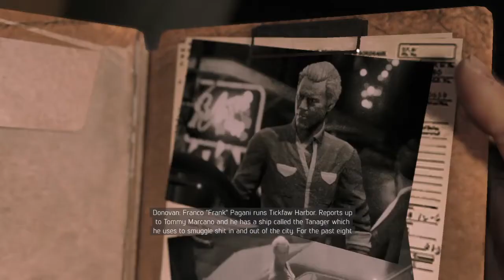Mafia 3 Walkthrough Part 24: Auto Theft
After getting rid of Conti, Lincoln sets his sights on Tickfaw Harbor, city port ran by a man named Frank Pagani, lieutenant reporting to Sal's brother Tommy. According to the latest intel, Pagani has been making regular trips to Cuba with Lincoln deciding to take out his rackets in the harbor in order to force him into his reach and interrogate him about Tommy's plans, his first target being auto theft ring...